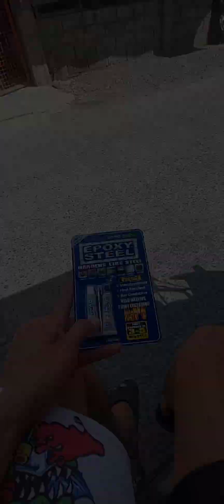AFTER 2 WEEKS NAGAWA DIN SI MODMOD